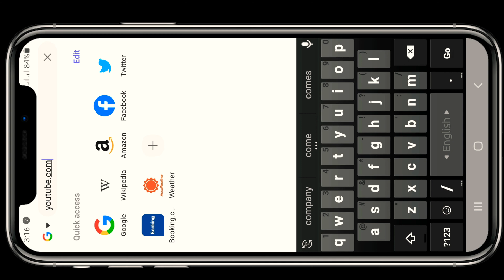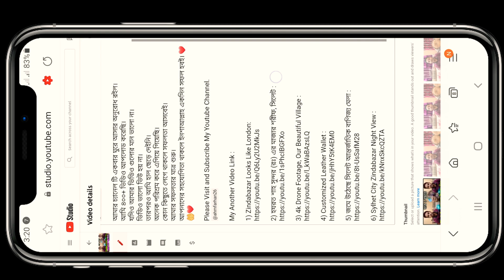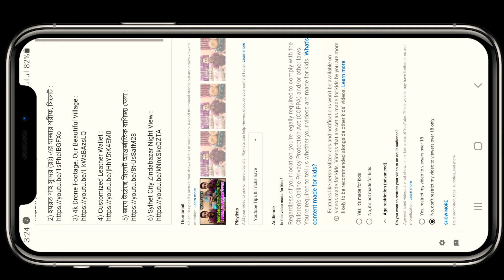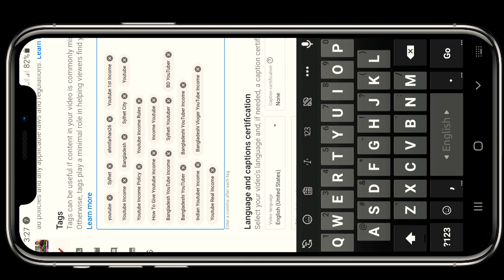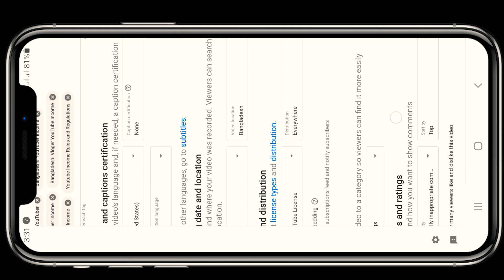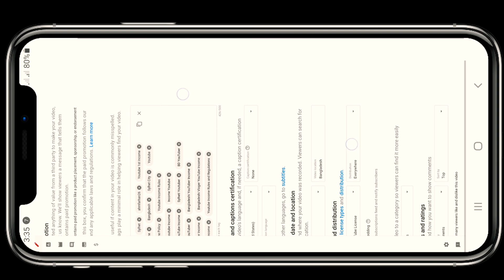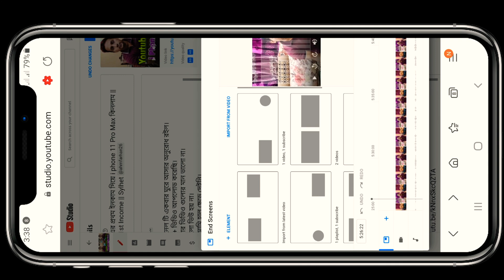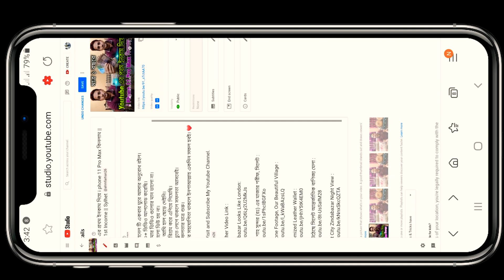How To Upload Youtube Video Properly-2021 | সঠিক নিয়মে ভিডিও আপলোড করে Youtube থেকে ইনকাম করুন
Youtube Video Upload Policy-2021 (Update)